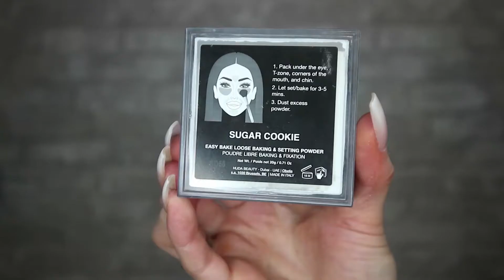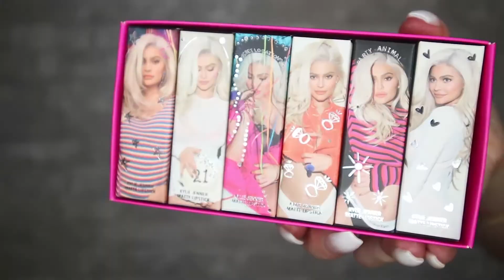MES PRODUITS FAVORIES DU MOIS D'AOÛT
Salut tout le monde! Je vous présente mes favories du mois :0)
Desolé pour le bruit de fan derrière mais il fesait tellement chaud je pouuvait pas l'arrêter!